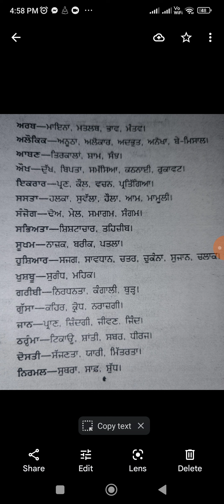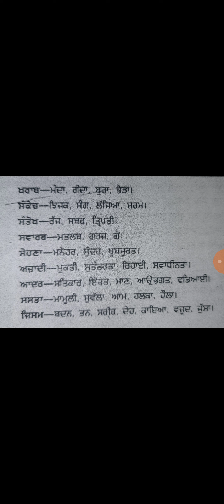Punjabi written paper samanarthak shabd